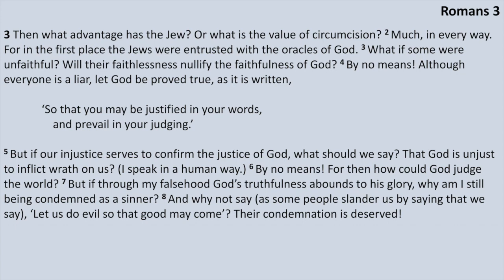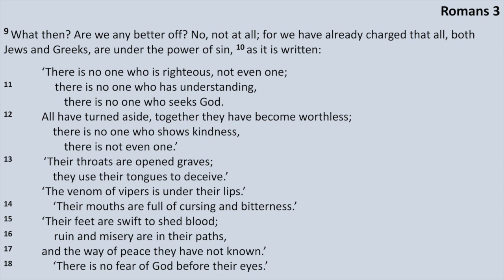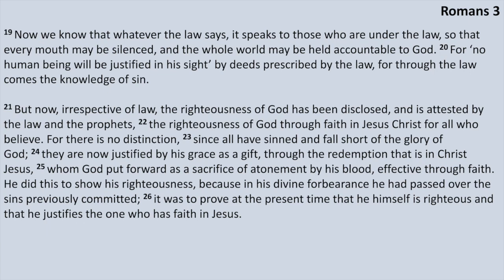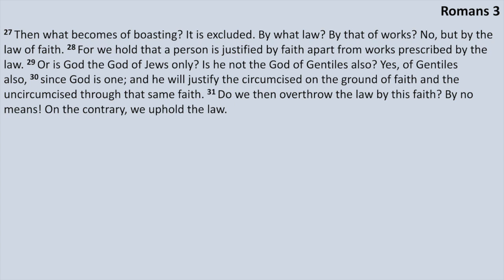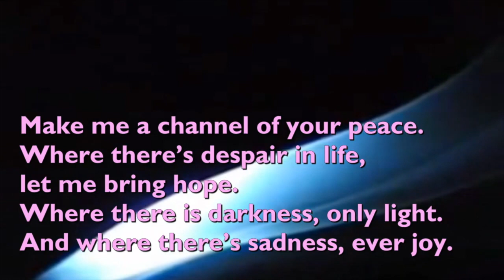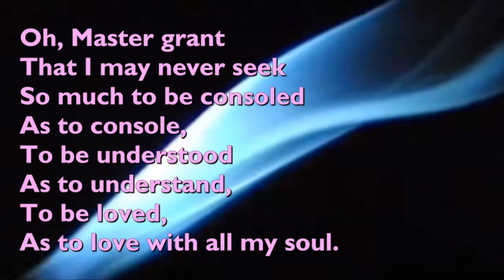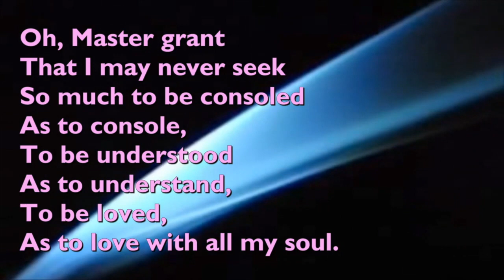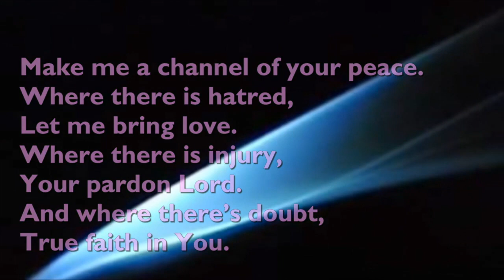BenBinFro Sunday Sermons - Romans 3 - Sunday 21st January 2024